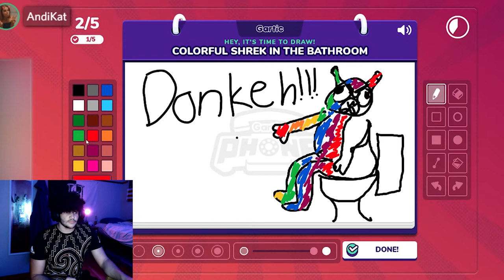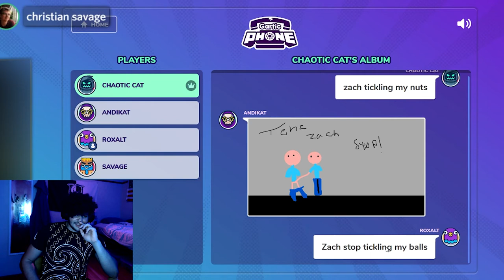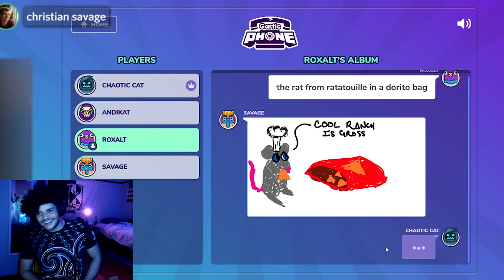I Think I Broke This Kat | Gartic Phone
I think we found out that when we are under pressure some very, how should I say this? Interesting? drawings are produced. I think I broke this kat by simply drawing it.

00:00 - Subscribe To Chaos Nightfall!!!
00:08 - Subscribe To Join The Legion!!!
00:15 - Gameplay
03:43 - Scottish Tweets???
04:23 - Back To The Game!
07:12 - WTF???
07:18 - More Gameplay!
09:55 - Outtake
10:08 - Outro